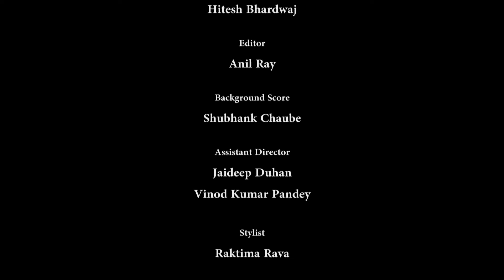Confessions | ft. Hitesh Bharadwaj & Megha Chakraborty | Hindi Short Film | IECL STUDIOS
What happens when you happen to accidentally meet your first love again after a long time. Conversations can get awkward, old memories re kindle and so on. Check this story of such a couple.

an India E-Commerce Ltd & IECL Studios Presentation

Banner: India E-Commerce Ltd
Producer : Anil Kabra
Creative Producer: Gopal Singh
Cast: Megha Chakraborty & Hitesh Bharadwaj
Director: Rishabh Dahiya & Hitesh Bharadwaj

This channel is owned, operated, and managed by India E-Commerce Ltd.